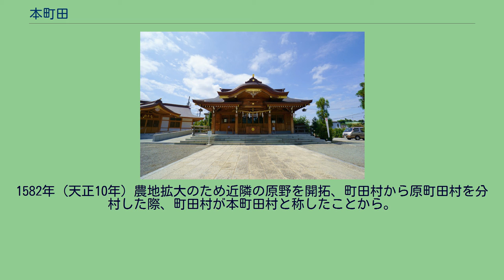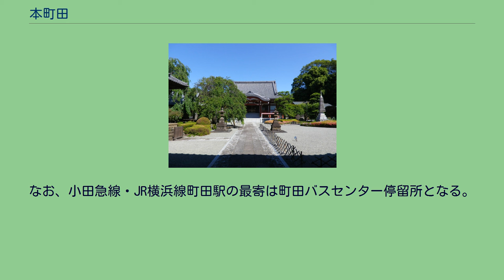本町田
日本 」 関東地方 」 東京都 」 町田市 」 本町田 本町田（ほんまちだ）は、東京都町田市の地名。
町田市中部に位置する面積の広い町域で、大規模な集合住宅も集中するため市内で最も人口が多い。
多摩丘陵の南西縁に接し、近隣の中町・原町田などが多摩丘陵と相模原台地の境界部となる。
江戸時代以前の町田とはこの地域を指し、町田村の中心地であった。
東は金井町・藤の台・金井ヶ丘・玉川学園、西は山崎町・山崎・木曽東・木曽町、南は旭町・中町・南大谷、北は山崎町・野津田町・金井町と接している。
公社町田木曽住宅や公社本町田住宅をはじめとした集合住宅や団地が多く、全域にわたって住宅地が広がる。
恩田川（町田川とも呼ばれた）の源流域（わさび沢川・今井川）で地内の各所に湧水地が点在するほか、北東部の丸山・今井周辺は、薬師池公園や七国山、玉川学園などと接するなど、所々に里山や山林も残っているため、分村後に市街地化した原町田に比べて自然が目立つ。
南北方向に鎌倉街道が縦貫している。
一部地区で住居表示が実施され、南部の一部が旭町一～三丁目、中町二丁目から四丁目に、北東部の一部が玉川学園や藤の台などに編入されており、現在の本町田の町域とかつての町域は一致しない。
現在の本町田では小字が廃止されているが、かつてはいくつかの小字が存在していた。
現在でも地区名や自治会の名称として使用されることがある。
昭和以降の宅地開発が行われるまで、市街地や住居は鎌倉街道に沿った宿・一色・後田・今井地区に集中していた。
現在町田郵便局や都営町田中町四丁目アパート、東京都立町田高等学校が存在する地域である。
かつては本町田だったが、住居表示の実施に伴い中町および旭町へと変更された。
菅原神社が置かれている。
かつては湧水地があったことから、付近は井出の沢（井手の沢）と称されることもあった。
町田村中心地で、鎌倉街道の宿場として栄えた。
近年までかつての雰囲気を残す街並みがあったが、鶴川街道の拡幅や宅地化に伴い姿を変えつつある。
町田宿の北端付近から町田川（現在の恩田川源流端の一部で今井川）沿いに広がる地域。
鎌倉街道は一色付近から向村の南までの間、町田宿を経由するルートと経由せずに菅原神社の裏側を抜けるルートが存在しており、町田宿からは更に成瀬方面を経由するルートに分かれていた。
一色の東側にあたる地区で、現在のひなた村から本町田東小学校付近までの範囲。
古来からの小字に良くあることだが、他の小字（一色・宿）との境界は曖昧である。
上記の一色の西側に広がる地域。
一色の西部から原には桑畑や田畑が広がっていた。
この旧字名は町田市立原小学校（現在は本町田小学校）やバス停留所名（原田向）などの名称にも使用されている。
本町田の西端で、恩田川源流端の一部となるわさび沢川（滝ノ沢）の水源地である。
町田川の源流付近であり、深い谷戸沿いに広がる地区。
鎌倉街道は上記の向村及び宿より一色・後田を経由し、今井から七国山方面・薬師池方面へと抜けていた。
今井の東部付近で、山林や桑畑が広がっていた地区。
近年の大規模集合住宅や宅地開発によって姿を大きく変えているが、現在でも僅かながら当時の山林や農地が残る。
本町田の東端で、草や林に覆われた丘陵地。
昭和以降の宅地開発によって、現在は住宅地へと姿を変えている。
他に合ノ原、勝負ヶ谷戸などが存在した。
住宅地の地価は、2014年（平成26年）1月1日の公示地価によれば、本町田字乙九号3450番117の地点で15万2000円/m2となっている。
縄文時代から集落があったことがわかっているが、集落は散在する程度と考えられている。
鎌倉時代頃より鎌倉街道の要所として宿場街となり、次第に栄えていった。
南北に縦貫する鎌倉街道の経由地となる井出の沢（菅原神社）にて北条時行と足利直義が争ったとされる。
1582年（天正10年）農地拡大のため近隣の原野を開拓、町田村から原町田村を分村した際、町田村が本町田村と称したことから。
2020年（令和2年）8月1日現在の世帯数と人口は以下の通りである。
本町田には鉄道路線が通っておらず、近隣となる小田急小田原線玉川学園前駅は山を越えた先となることから、小田急小田原線・JR横浜線の町田駅を利用する場合が多い。
主に神奈川中央交通町田営業所による運行。
鎌倉街道を経由する路線が主要で、5分未満の高頻度運転となっている。
なお、小田急線・JR横浜線町田駅の最寄は町田バスセ...